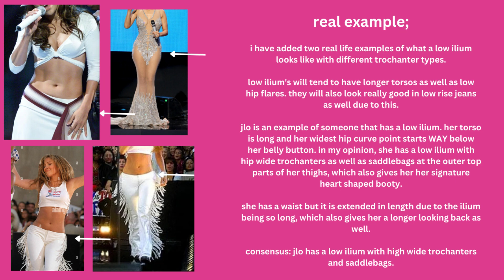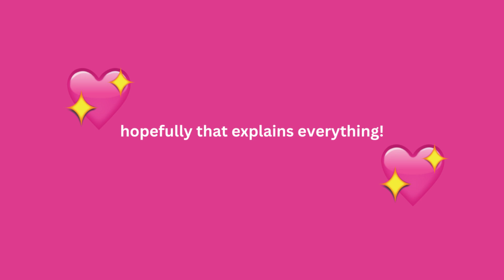what is a low ilium? (educational explanation)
this video simply explains what a low ilium is and how it effects your hip shape, as well as how it works with your trochanters. it is an educational, short simple video to use for note taking and studying!!